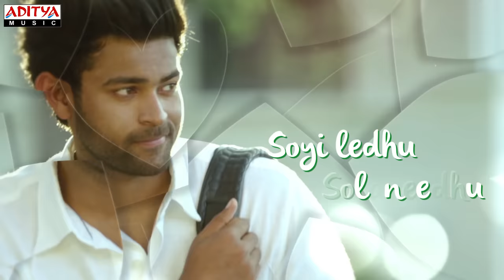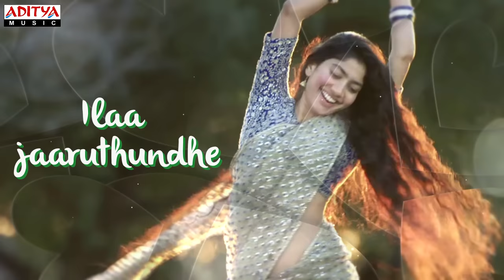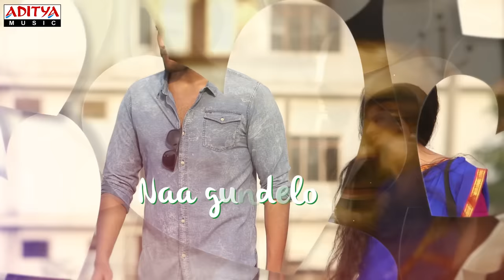Oosupodu Full Song With English Lyrics | Fidaa Songs | Varun Tej, Sai Pallavi |Shakthikanth Karthick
AdityaMusic presents!

"Oosupodu" is an emotional and heartfelt song from the Telugu film "Fidaa", featuring actors Varun Tej and Sai Pallavi. With soul-stirring lyrics and beautiful visuals, this song captures the essence of love and showcases the chemistry between the lead pair. The melodious composition by Shakthikanth Karthick and the soulful rendition by Hemachandra.

Set "Oosupodu" as Your Caller Tune

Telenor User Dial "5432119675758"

Song: Oosupodu...
Movie: Fidaa
Banner: Sri Venkateswara Creations
Producer: Dil Raju
Producer: Shirish
Co-Producer: Harshith Reddy
Director: Shekar Kammula
Casting: Varun Tej, Sai Pallavi
Music Label : Aditya Music
Lyrics: Chaithanya Pingali
Singer: Hemachandra
Additional Vocals: Karunya
Bass: Keith Peters
Acoustic Guitar, Nylon Guitar, Mandolin,
Trumpet: Babu Flute: Navin Iyer, Nathan
Strings: 24 Violins, Los Angeles
Programmed by: Santhosh SP
DOP: Vijay C Kumar
Art Director: Rajeevi Nair
PRO: Vamsi Kaka
Digital Media: Nani